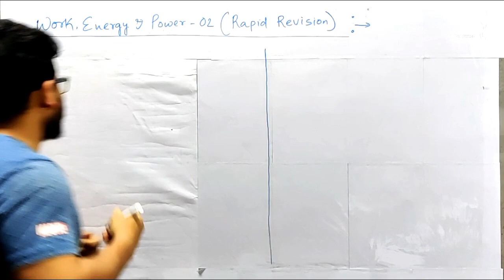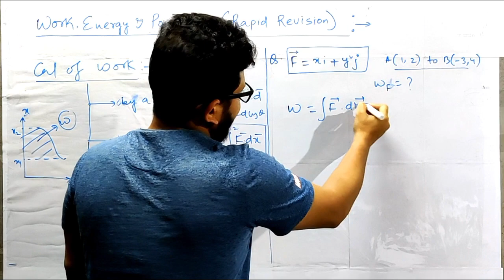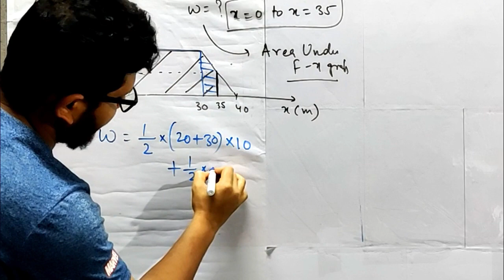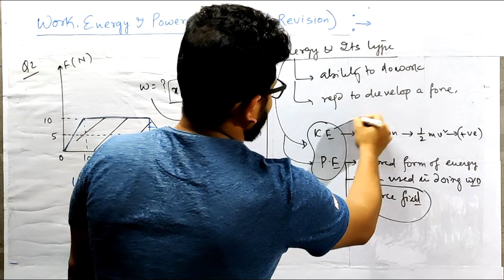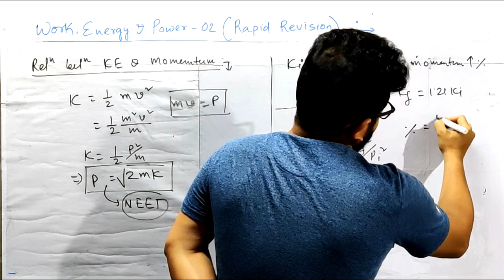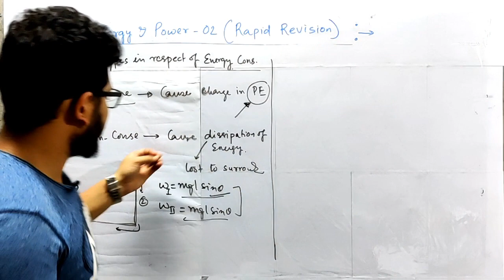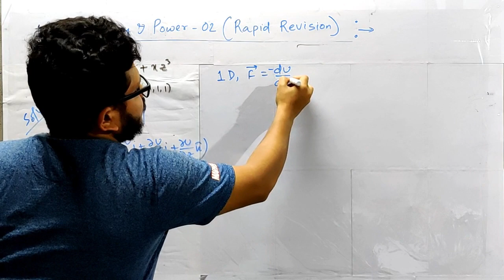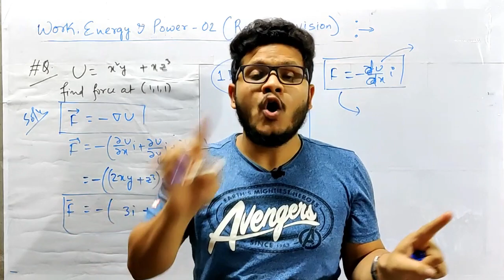WEP02|| W/D by Variable force| Energy|| Conservative force|| Crash Course JEE NEET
This course is designed specially for NEET/JEE ASPIRANTS 2020. Here, the whole syllabus will be covered in a short period of time and important questions from all chapters will be discussed keeping  NEET/JEE 2020 as the target.
This lecture covers the following topics of workenegypower
1. Work done by variable forces
2. Energy and its Type
3. Conservative and Non-Conservative force
4. Relation between Force and Potential Energy
5. NEET JEE questions
6.
this lecture will be very helpful to all the aspirants of JEE and NEET.

This course will be very helpful to all the aspirants of JEE and NEET.